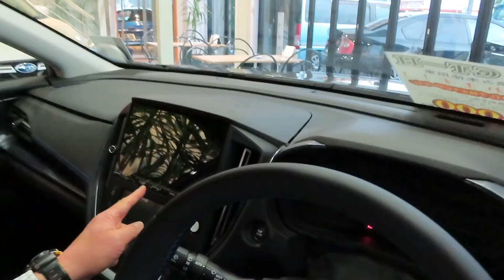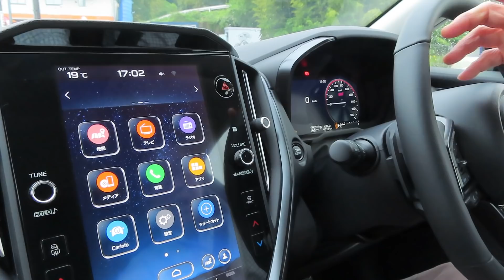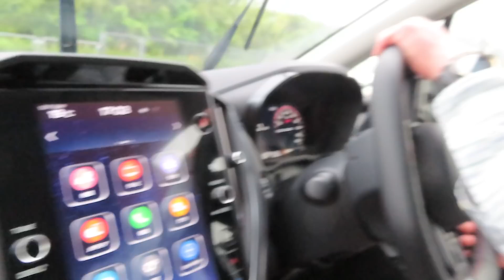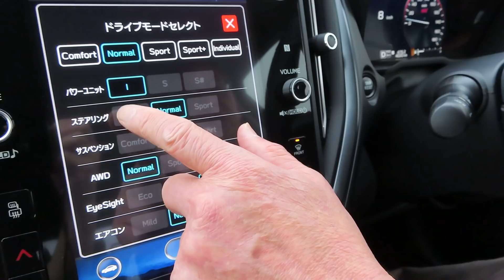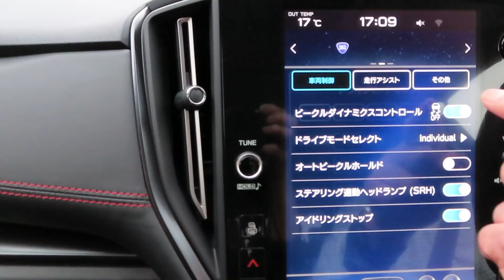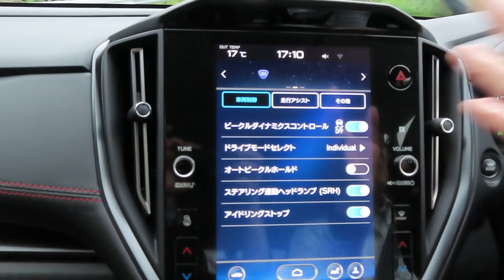新型レヴォーグGT系をＳＴＩを通して総括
ＧＴとＧＴ－Ｈの基幹性能はイコールです。違うのは装備だけ。ＳＴＩとは基幹性能に差がありますが、絶対的な能力差はありません。そこからＧＴの存在意義を再検証します。